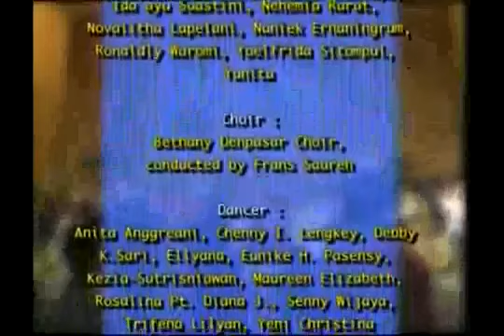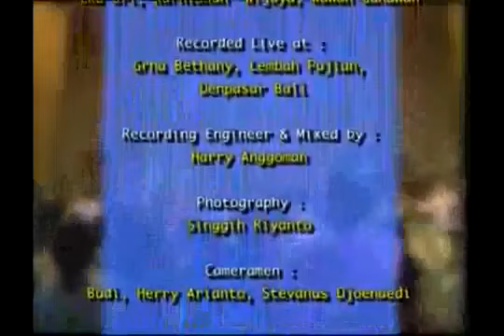13 more more